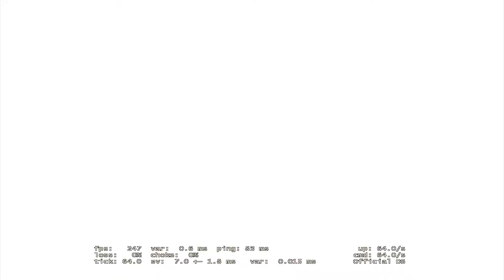ill just ace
im tilt